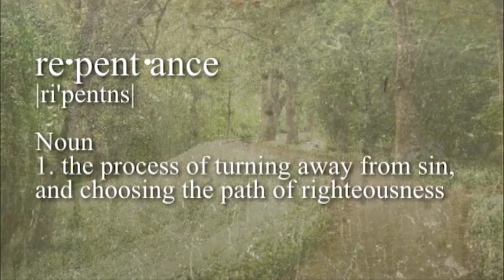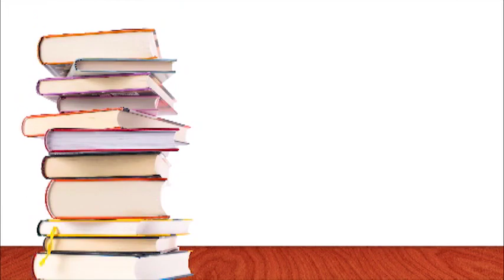ChurchMilitant.TV News 07-18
Today's stories -
1. Florida Goes Gay
2. Lesbian Sues Catholic Diocese